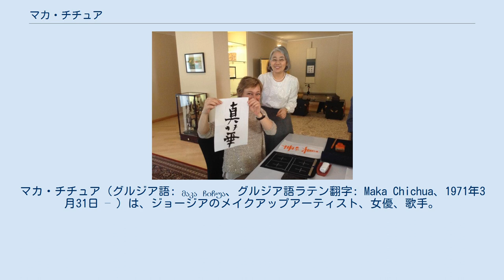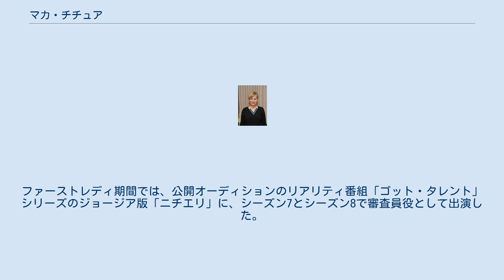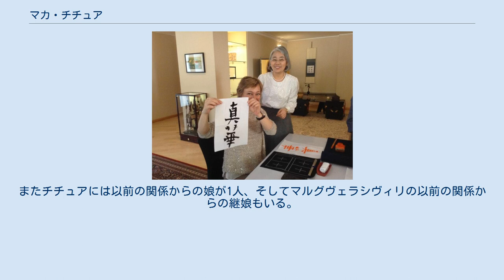マカ・チチュア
マカ・チチュア（グルジア語: მაკა ჩიჩუა、グルジア語ラテン翻字: Maka Chichua、1971年3月31日 – ）は、ジョージアのメイクアップアーティスト、女優、歌手。
2014年から2018年までジョージアのファーストレディであった。
チチュアは長い間、ジョージア大統領ギオルギ・マルグヴェラシヴィリの恋人としての立場であったが、マルグヴェラシヴィリが大統領在任中の2014年9月10日に結婚し、同国のファーストレディとなった。
 チチュアはメイクアップアーティストである一方、女優や歌手としても活動した。
彼女のシングル曲『エレクトロタルゲビ』（グルジア語: ელექტროტალღები、「電波」の意味）は、ジョージアのテレビ局マエストロで紹介された。
 彼女の映画出演作としては、2012年のブラック・コメディ作品『ガイギメト』（グルジア語: გაიღიმეთ、「笑顔」の意味）がある。
また彼女は、マルグヴェラシヴィリが大統領に就任するよりも以前に、テレビ局PIKに勤務していた。
ファーストレディ期間では、公開オーディションのリアリティ番組「ゴット・タレント」シリーズのジョージア版「ニチエリ」に、シーズン7とシーズン8で審査員役として出演した。
 書道ワークショップで自分の漢字名を披露するマカ・チチュア（2015年） チチュアはマルグヴェラシヴィリは、マルグヴェラシヴィリが大統領職に就く以前、少なくとも4、5年に渡ってパートナー同士であった。
しかしながら2013年11月にマルグヴェラシヴィリが大統領に就任した際、二人はまだ結婚していなかったため、同国の新しいファーストレディを誰が務めるかについて、いくつかの憶測が流れた。
それからほぼ1年後の2014年9月10日、マルグヴェラシヴィリ大統領とチチュアはドゥシェティの自宅にて結婚式を挙げ、チチュアは正式にジョージアのファーストレディとなった。
チチュアはマルグヴェラシヴィリとの間に、息子2人――テイムラズ（2015年2月2日生）、トマ（2018年1月25日生）――をもうけた。
またチチュアには以前の関係からの娘が1人、そしてマルグヴェラシヴィリの以前の関係からの継娘もいる。